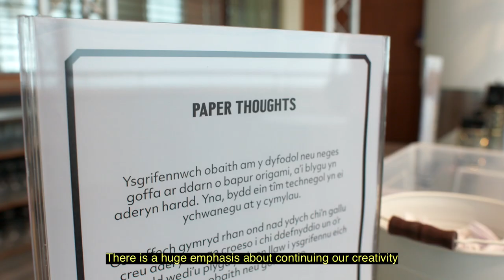Exploring Your Voice: An Exhibition - Part 2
Local artist, Nathan Wyburn explores our Your Voice exhibition and picks out some of his favourite moments.